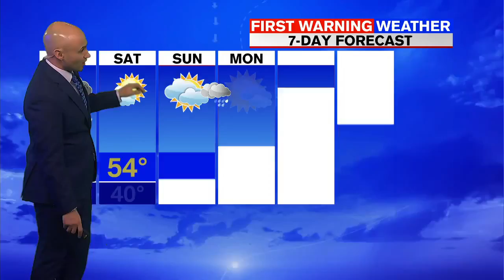Thursday afternoon flash briefing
Jordyn Jagolinzer has a look at your latest headlines and Meteorologist Jacob Wycoff has your forecast.